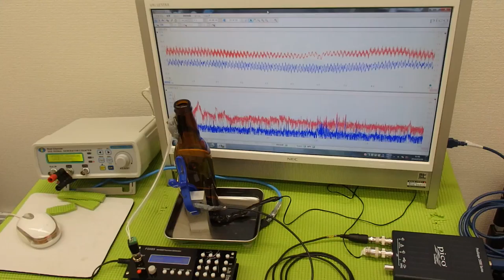超音波システム技術 Supersonic wave System technology